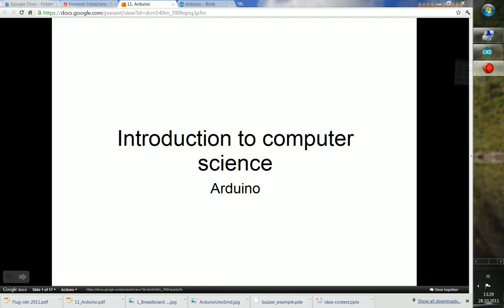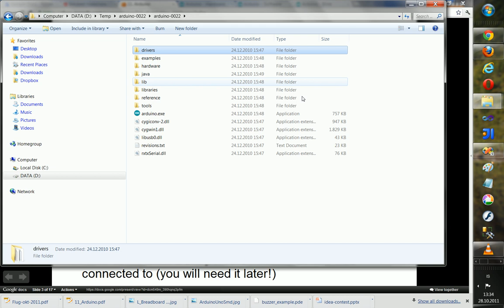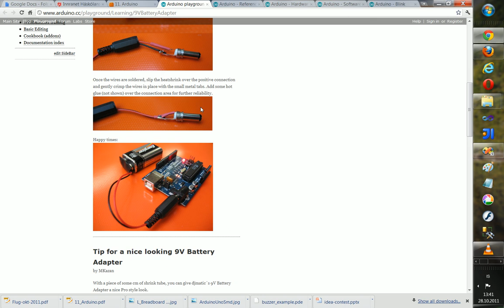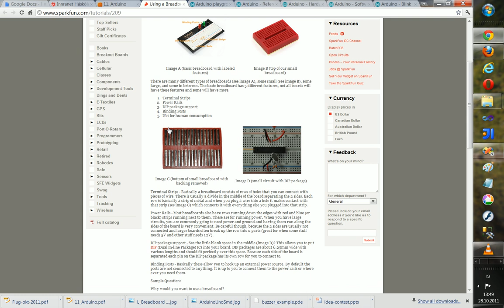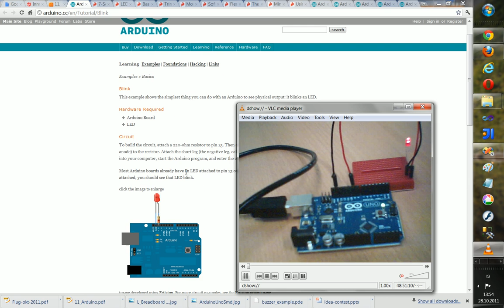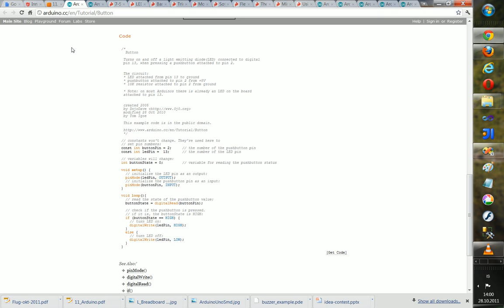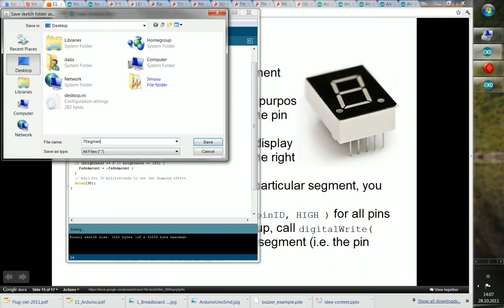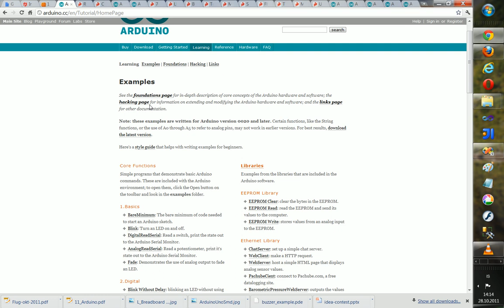Kynning á Arduino